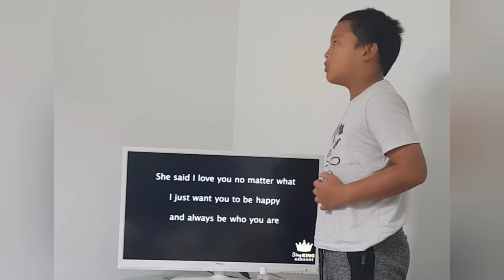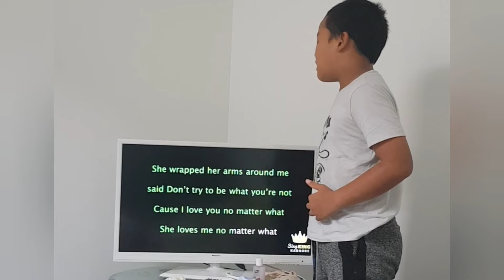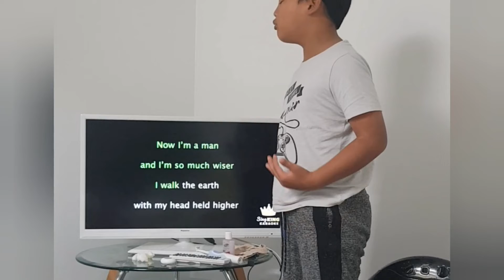9 Years old Sing No Matter what by Calum Scott